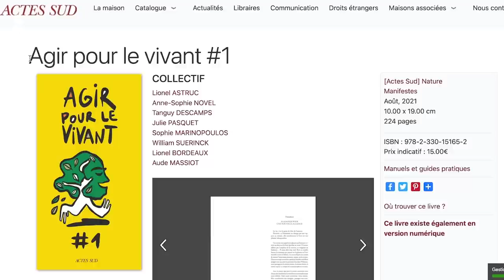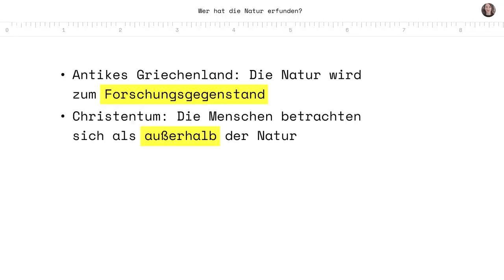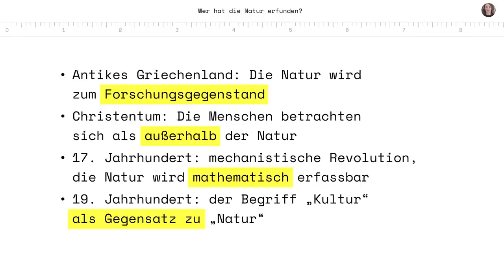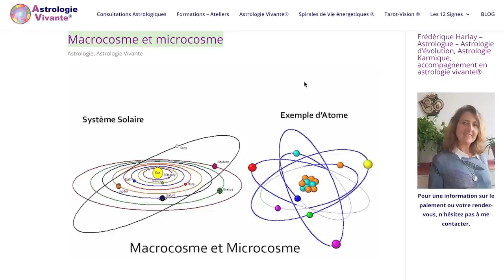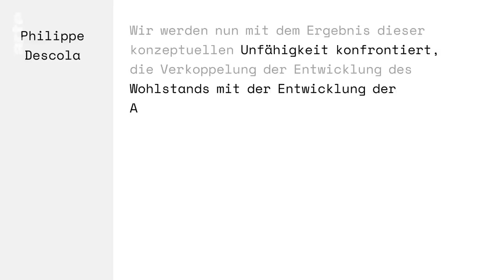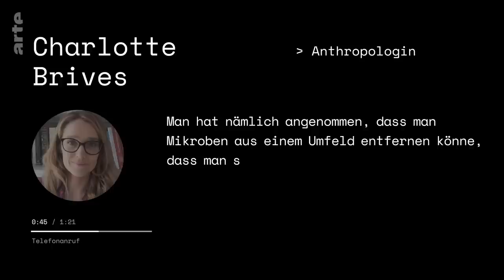Wer hat die Natur erfunden? | Offene Ideen | ARTE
Seit einiger Zeit wird in den Büchern und Artikeln zum Thema Ökologie nicht mehr von der „Natur“, sondern vom „Lebenden“ gesprochen. Diese geänderte Wortwahl verdankt sich teilweise den Arbeiten des bedeutenden Anthropologen Philippe Descola. Der Träger der Goldmedaille des CNRS und Professor am Collège de France ist ein Spezialist für die Beziehungen zwischen den Menschen und den Nicht-Menschen.

In seinem Buch Jenseits von Natur und Kultur hat er gezeigt, dass es „die Natur“ als von den Menschen getrennte Welt nicht gibt, zumindest nicht für jeden.

Der Gegensatz zwischen Natur und Kultur galt in der Anthropologie seit den Arbeiten von Claude Lévi-Strauss als grundsätzlich, doch im Laufe der Jahre, die er bei den Achuar-Jivaros in Amazonien verbringt, stellt Philippe Descola fest, dass diese Unterscheidung für die Indigenen keinen Sinn ergibt. Weshalb ist das Wort „Natur“ problematisch? Wie ist dieser Begriff entstanden? Wer hat die „Natur“ erfunden?

Ebenfalls zu Gast: CHARLOTTE BRIVES, Wissenschaftsanthropologin